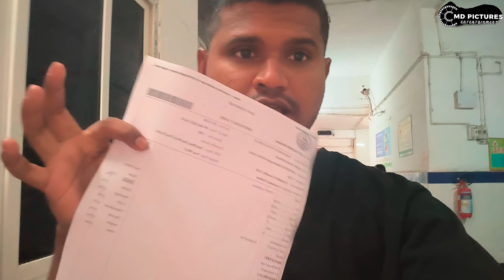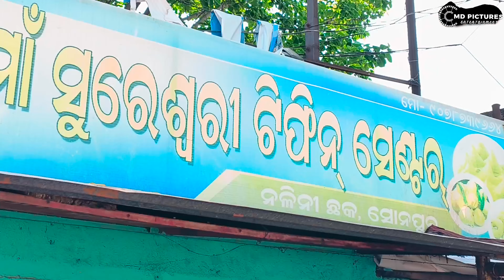ମତେ ଜର ହେଇଗଲା🤒🤒|| 💦💦Heavy Rain 😐 || Bhanji ra 🎒 school Visit